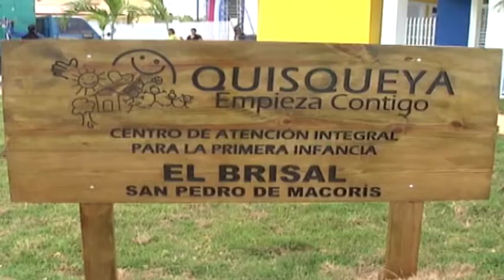Más de 1 millón de niños y niñas hoy cuentan con alimentación asegurada con la Tanda Extendida